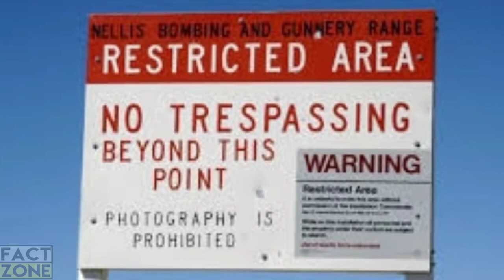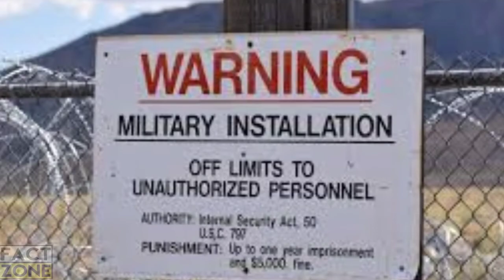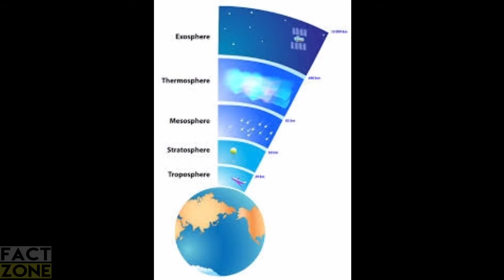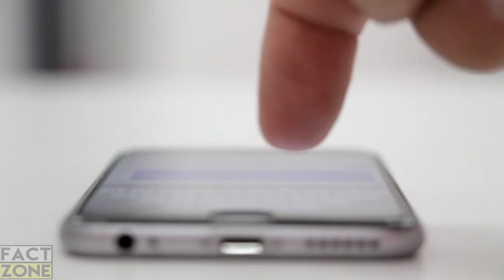गलती से भी नही जाना इस जगह||area 51 facts in hindi|| Secrets of Area 51llArea51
mystery of area 51|| Secrets of Area 51llarea 51 facts in hindi

Today we are going telling you about Area 51
So plz don't miss the video &watch till end ...
Area 51 the mysterious place.
Area 51 by satellite to see what the Russians may also see if they were spying on them with satellite. CIA released the official history of some of its projects in response to a Freedom of Information Act request.

Area 51 in Hindi
Storm area 51

mystery of area 51